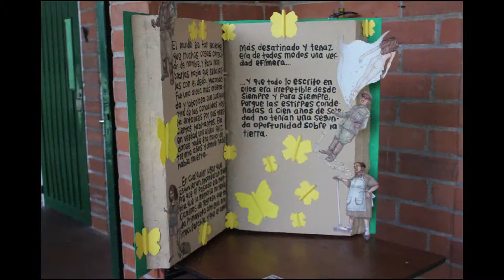Learning by living - Colegio Granadino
Un video realizado por Gloria Aleida Gonzalez - Talí Uribe